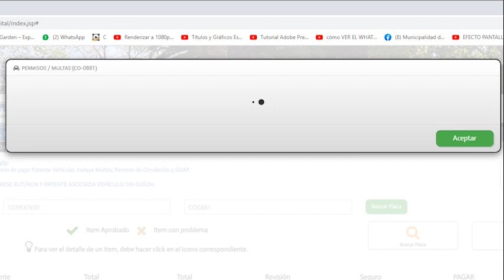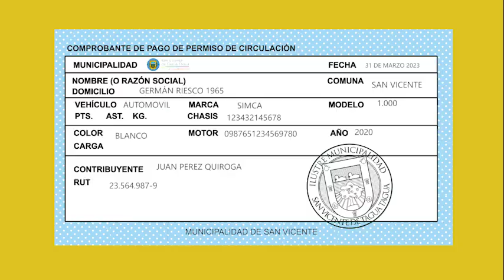PASO A PASO PARA OBTENER TU PERMISO DE CIRCULACIÓN VÍA ONLINE‼️🚗🚘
Este viernes 31 de marzo finaliza el plazo para cancelar el permiso de circulación 2023. Además de los módulos de atención instalados en calle Tagua Tagua, está la posibilidad de realizar el trámite vía

No sabes cómo hacerlo❓ En el siguiente video te explicamos en detalle el proceso 🤝

Para dudas o consultas deben comunicarse al 📞 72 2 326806.